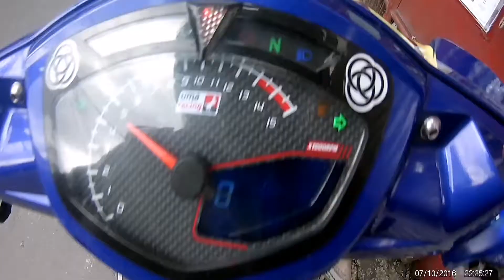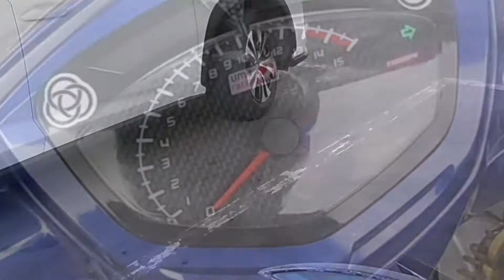1st Moto vlog.....